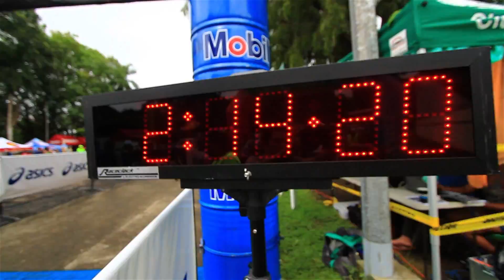Circuito Asics Trail Mobil · 5K 21K Gamboa 2014 - Panama Running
Con este video resumen cerramos las 3 carreras del Circuito Asics Trail Mobil directo desde Gamboa! Enjoy y nos vemos en la City!